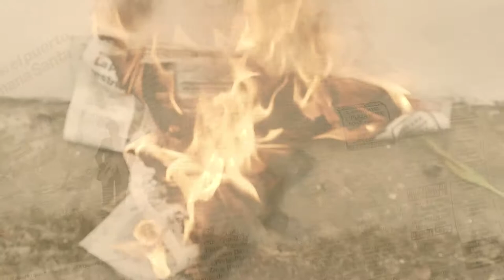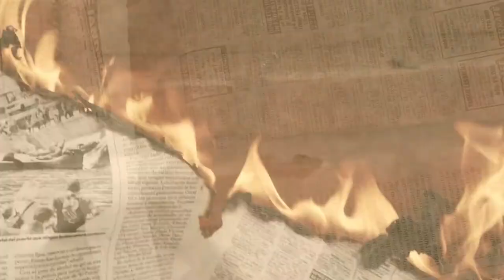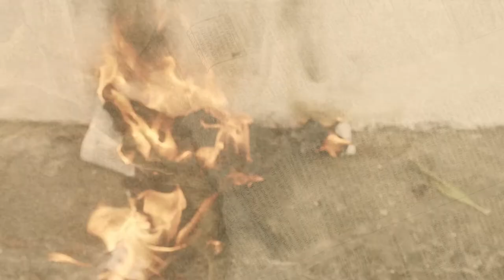Mata Ciccolella ✨ ¿Vamo´? 🙌🏼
Composición, guitarras, voces y sintetizador
Mata Ciccolella ✨

Baterías
Tomas Blanda🥁

Mix y Master  🎧
Pato Podesta

Realización Audiovisual
Lilen Barberis 🎇
Mata Ciccolella✨

Cómplices
Lucía Depaoli 🧨
Nahir Bruseghini 💣

Filmado en Santa Clara del Mar, Provincia  de Buenos Aires, Argentina

🌑 En cada Nueva Luna, Nueva Música 🎶

¿Vamo´?

¿Por qué creer todo lo que dicen?
No preguntarse, solo repetir, repetir, repetir.

¿Dónde va, esa cuestión de pensar?

Imaginarnos, como querer ser
Ya no hay fronteras, solo altos vuelos

¿Me esperas?
Y vamo´juntos